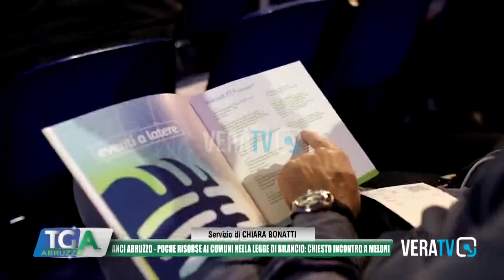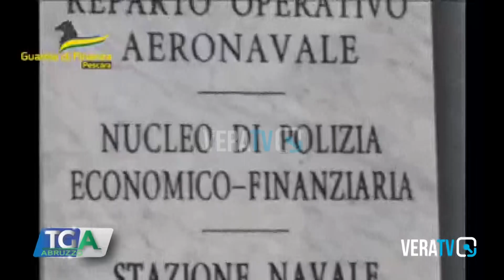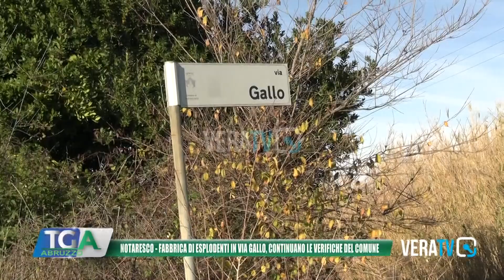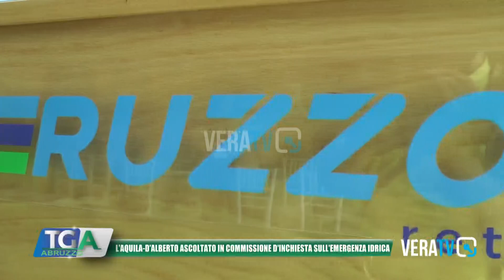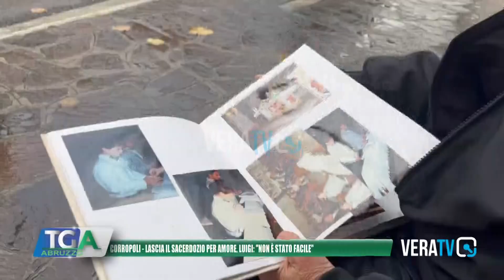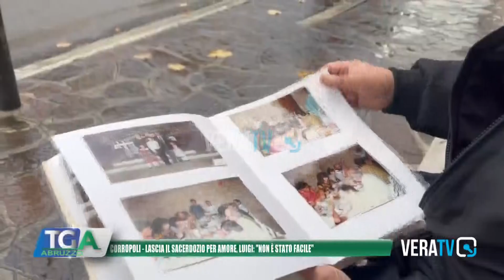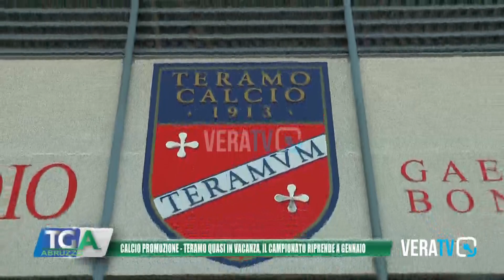Tg Abruzzo - 22 dicembre 2022